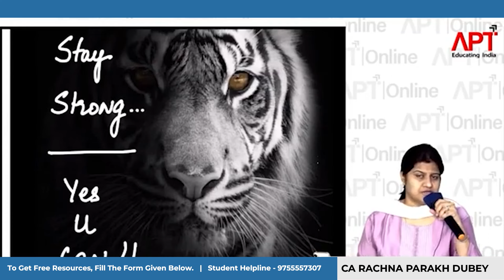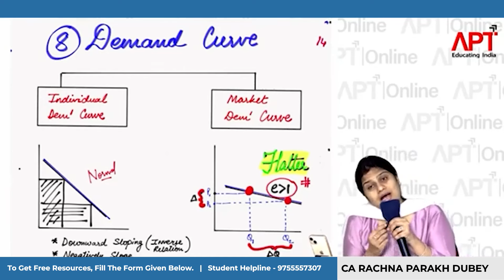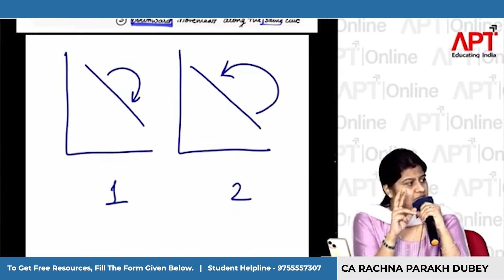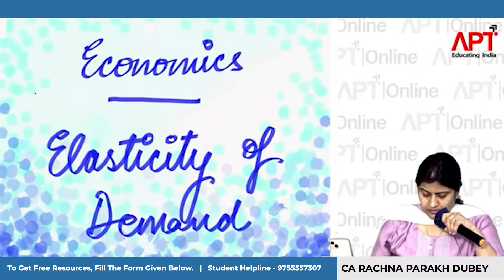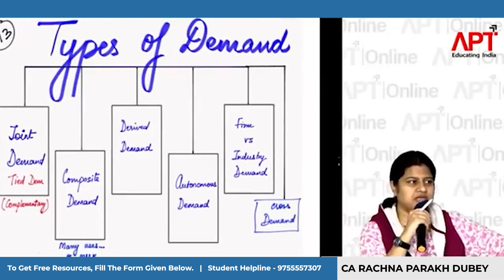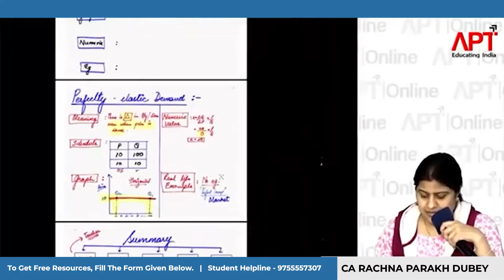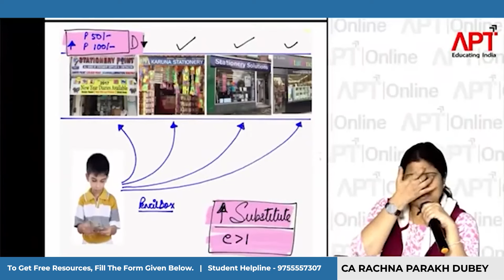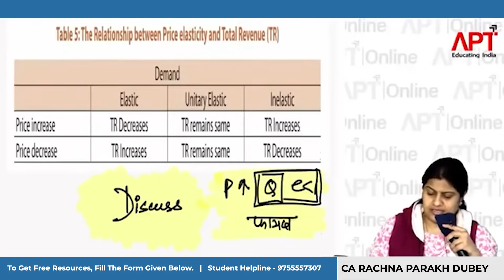CA Foundation Economics - CH-02 - Theory Of Demand & Supply | Best Revision Series JAN'25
For any querry & personalised Guidance do Follow Rachna Ma'am on Instagram & DM for guidance.

Any doubt related to the topic, Drop your comments on the video

Learn CA Foundation Economics Full Course With CA Rachna Parakh Dubey who makes Economics Easy to Understand & Remember Ensuring 80+ in your Jan25 Attempt

CA Rachna Parakh Dubey, having an experience of 24+ Years as Mentor, Motivator & Faculty for Students of CA, CS & Commerce, She has been a favourite for students amongst all levels with her unique yet simple style of teaching.

Free Resources Social :
1. Summaries
2. MCQ Questions
3. Case Study Questions

You can also Buy the following at reasonable cost :
1. Hard Copy Notes
2. Summaries
3. Mock Test Series

What all to expect from "Sankalp" revision series for CA Foundation:

1. Full Course Coverage with 1 Lecture Everyday for 1 Chapter
2. MCQ's Solving for Each Chapter
3. Case Scenario Exam Oriented Practice
4. Coverage of RTPs
5. Special Tips on Presentation
6. Mock Tests at the Conclusion of Series